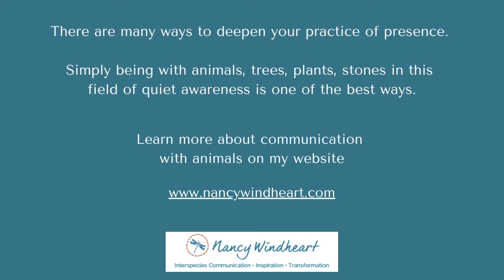The Practice of Presence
This is a practice that we can return to again and again as a fundamental way of being in everyday life when we want to regain our ability to communicate freely, openly, and clearly with animals and all beings.
Have you spent time just being one with your animals or nature?  How did you feel after?

❇️ LINKS ❇️